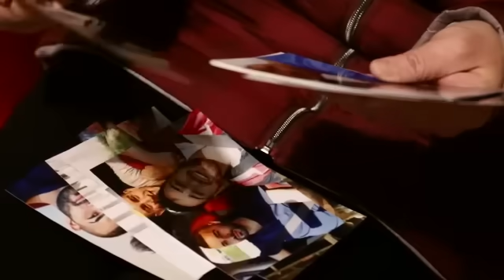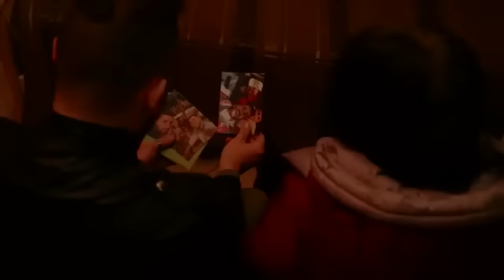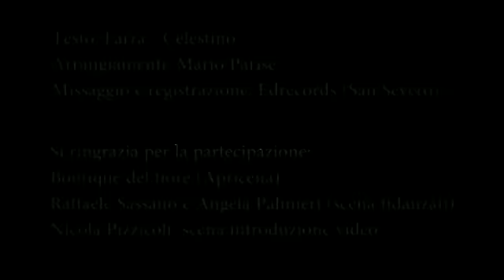Denny Farra - E Mo' Sì N'Angelo (Video Ufficiale 2019)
@2019 BLUEMUSIC: Denny Farra - E Mo' Sì N'Angelo (Video Ufficiale 2019)
Arrangiamenti: Mario Parise
Registrato e mixatopresso: Edrecords (SAN SEVERO)
Etichetta: BLUEMUSIC - CT